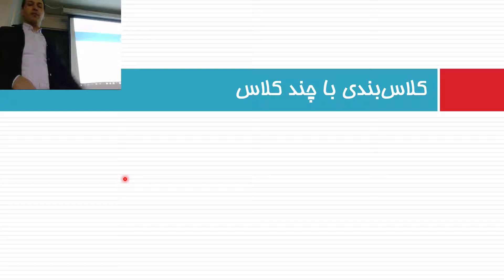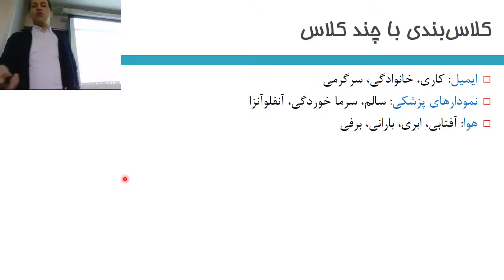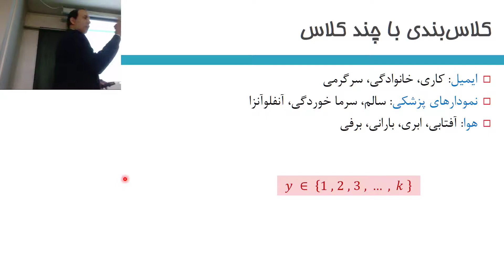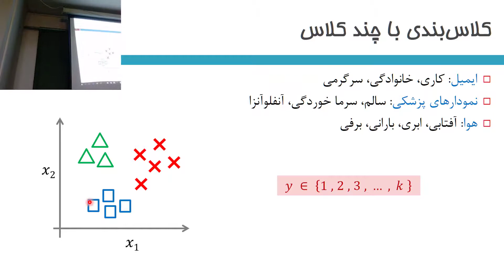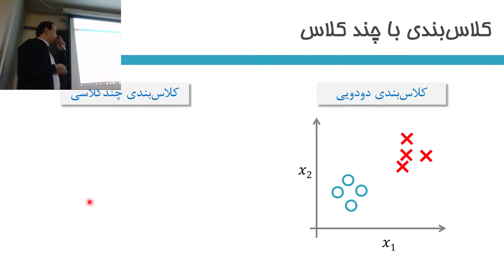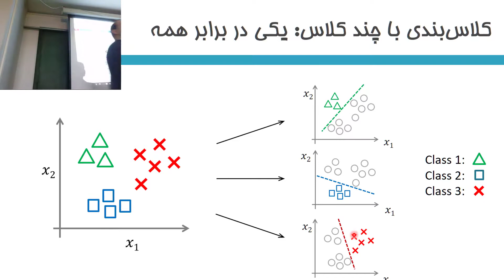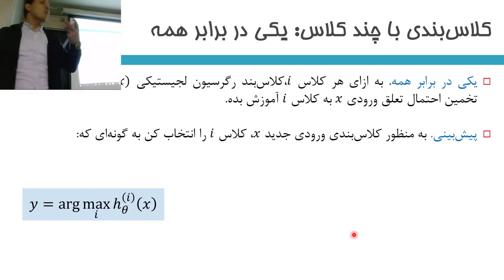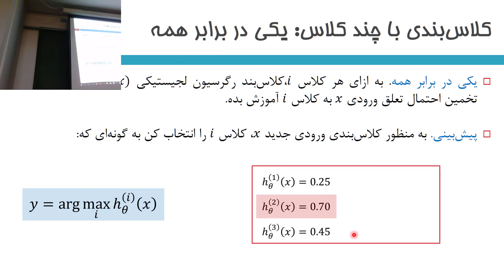یادگیری ماشین؛ رگرسیون لجستیک و کلاس‌بندی با چندکلاس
کلاس‌بندی چند کلاسی با الگوریتم رگرسیون لجستیک؛ روش یکی در برابر بقیه
- سید ناصر رضوی
- آزمایشگاه هوش محاسباتی و یادگیری ماشین (همیاد)
- دانلود اسلایدها: